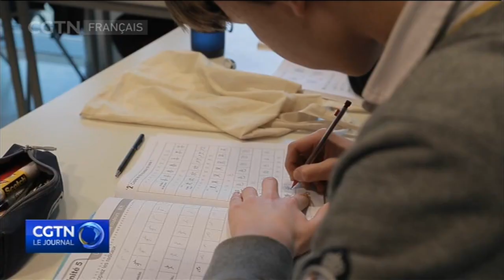Le Centre culturel de Chine à Paris promeut la communication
Les échanges entre la Chine et la France ont été de plus en plus étroits ces dernières années. Le Centre culturel de Chine à Paris, créé en 2002, a été le premier centre culturel chinois en Europe et est devenu un pont pour la communication culturelle entre les deux pays.